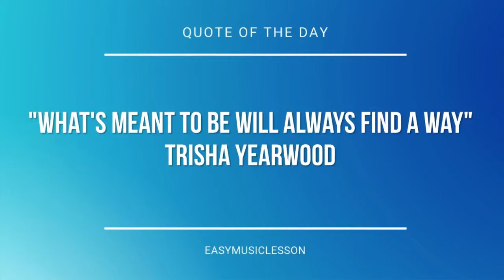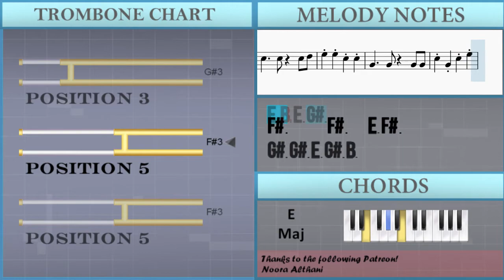How to play Hamster Dance by Hampton the Hamster on Trombone (Tutorial)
The easiest way to learn how to play Hamster Dance by Hampton the Hamster on the trombone. It's a trombone tutorial for Hamster Dance by Hampton the Hamster.

EasyMusicLesson teaches you to play the your favorite instrument, through easy and simple animation so that you too can learn how to play Hamster Dance by Hampton the Hamster on the trombone easily. A trombone tutorial with visual animation graphic.

Chords of Trombone arrangement:
C# Min   A Maj

Melody notes of Trombone:
B2     G#3
B2     G#3
E3
G#3       E3
E3     E3